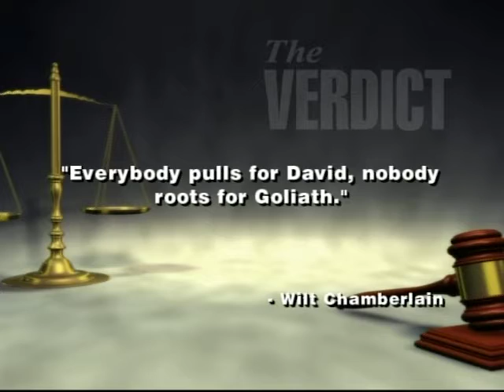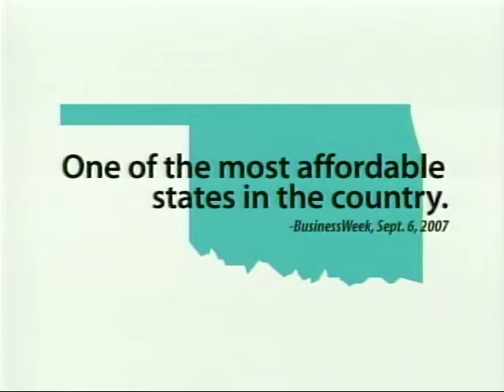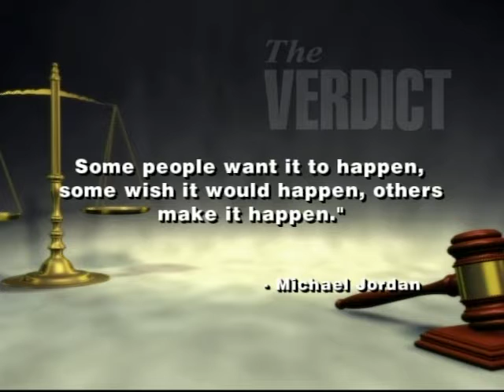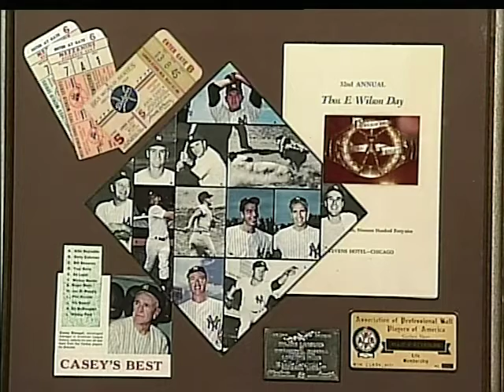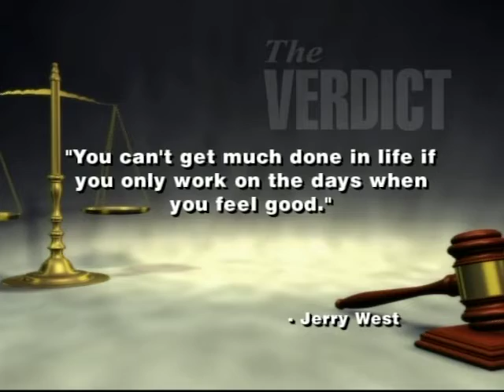The Verdict: The New Oklahoma Sports Hall of Fame. 11/8/2009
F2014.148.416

Description: Guest: Lynne Draper, President and CEO, Jim Thorpe Association. Draper discusses the work that went into creating the Oklahoma Sports Hall of Fame.

Extent (quantity/size): 00:35:50

Subjects: Legal television programs / Oklahoma Sports Hall of Fame